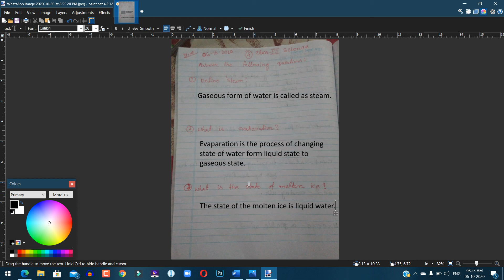CLASS III SCIENCE HW 06 10 2020